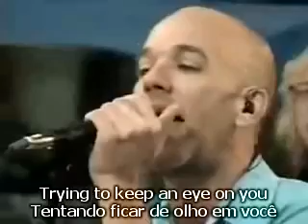R E M Losing My Religion legendado